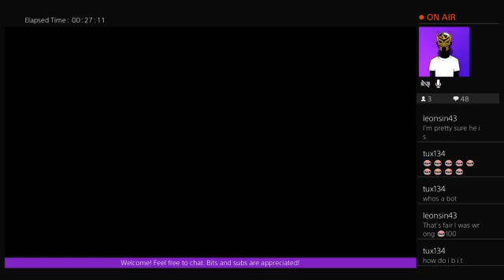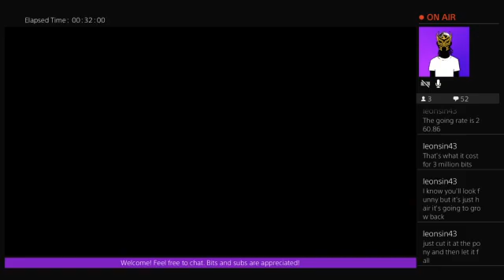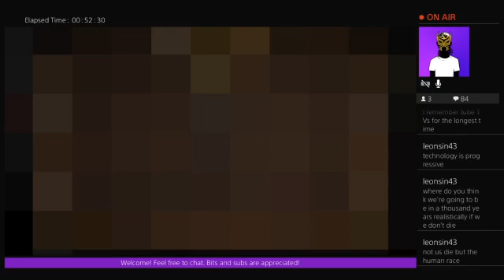The Binding of Isaac Afterbirth+ #1059